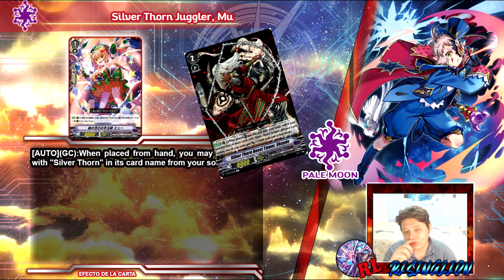CARDFIGHT VANGUARD - Es hora de mas magia! Venus Luquier ha aparecido!!!!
Hola a todos muchachos, empezamos con nueva seccion en el canal, un TCG que en lo personal me encanta.. CardFight Vanguard!!, por desgracia este TCG en mi ciudad no se juega, pero tratare de hacer lo mejor que pueda :3

Hello all guys, we started with a new section in this channel, a TCG that i personnaly love.. Cardfight Vanguard!!, unfortunately this TCG en my city is not played, but i will try to do the best :3

NUEVO CANAL DE DISCORD! ESTAS CORDIALMENTE BIENVENIDO!!!